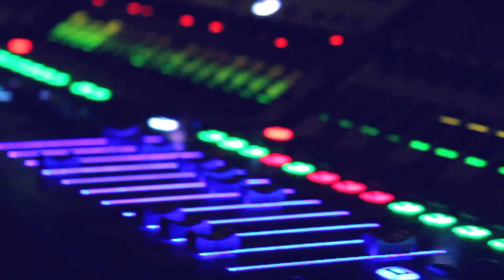NNYE 2071 - Official VLOG @ Ministry of Sound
Introducing our event at Ministry of sound for the biggest night of our event year. It's the Nepalese New Year's Eve!

A short snippet and clip of us casually strolling around Ministry o Sound (London)

Let's burn the roof at MOS.